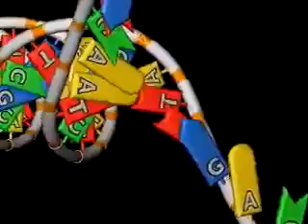استنساخ الدنا - الجينات - وحدات الوراثة 6\10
طريقة استنساخ خيوط الدنا